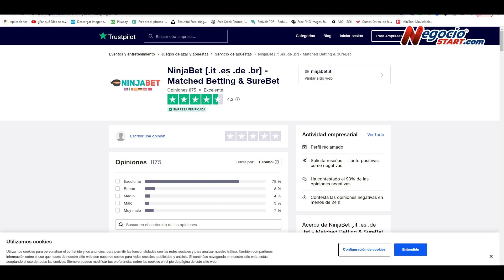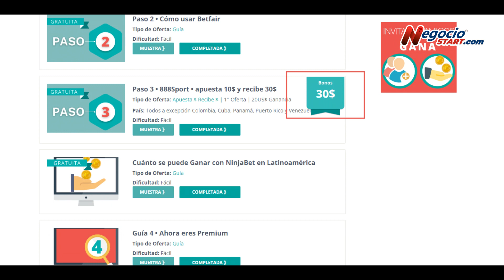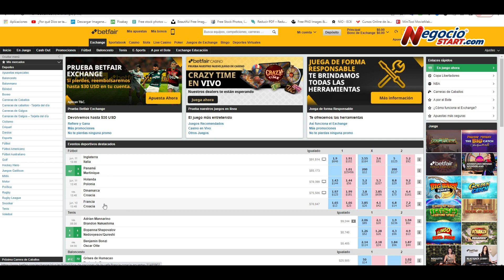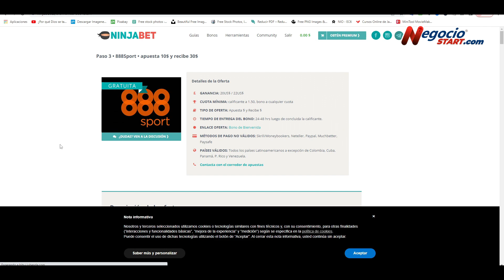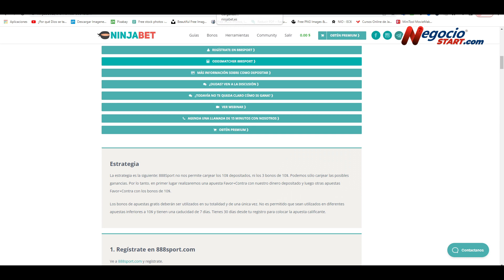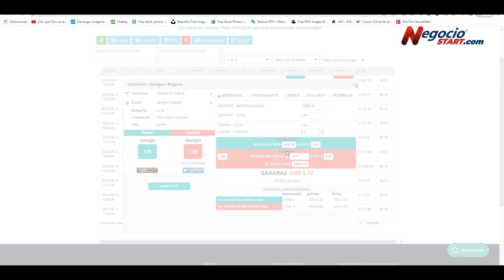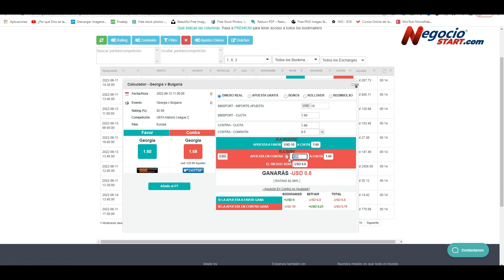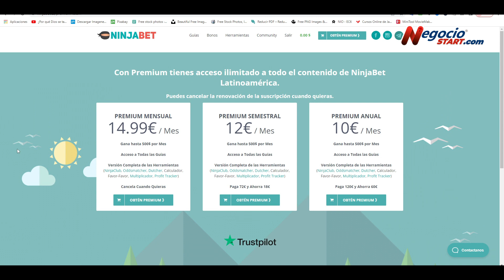Cómo ganar dinero desde casa con un sistema que sí funciona USD 500 mes Matched Betting NInja Bet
00:00 INTRO
01:33 Cuenta NinjaBet
02:32 Qué es el Matched Betting
03:55 Qué es Betfair
06:36 Cómo recibir el bono de 30
08:00 Cómo aplicar el sistema